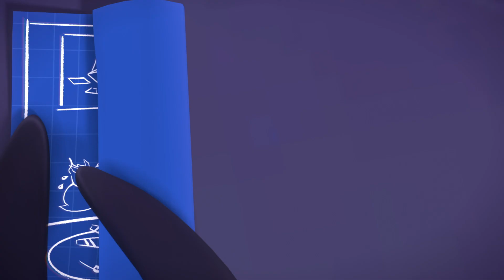Vissza a csillagok közé | A Galaxisok félidős frissítési előzetese – Teamfight Tactics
A TFT új távlatokat ígérő, félidős frissítésével további hősök és Kicsi legendák érkeznek, a teljesen új Galaxisok II-belépő kíséretében. A játékkal ingyenes jutalmakat szerezhetsz, vagy ha belépő+-ra váltasz, az exkluzív zsákmány is a tiéd lehet.